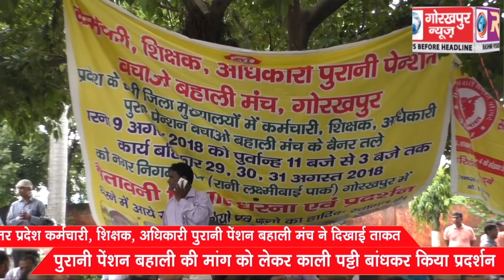पुरानी पेंशन बहाली की मांग को लेकर उत्तर प्रदेश कर्मचारी, शिक्षक, अधिकारी पुरानी पेंशन बहाली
पुरानी पेंशन बहाली की मांग को लेकर उत्तर प्रदेश कर्मचारी, शिक्षक, अधिकारी पुरानी पेंशन बहाली मंच ने दिखाई ताकत, काली पट्टी बांधकर किया प्रदर्शन